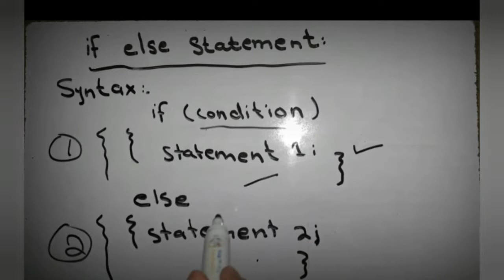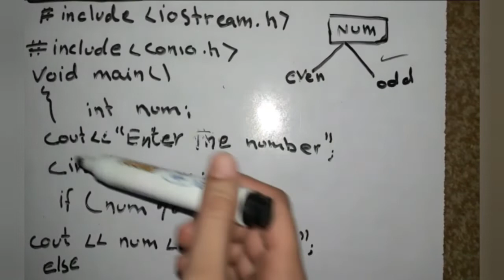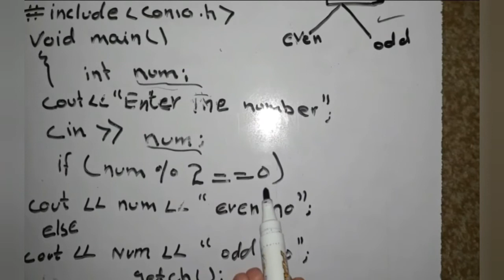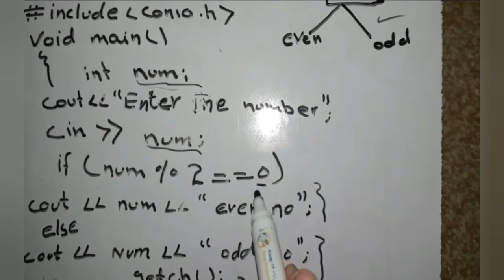Syntax & Example of If else staements....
explaing if eles statement is in last video  and we are farther explained if else statement in this video ... link of if else video is